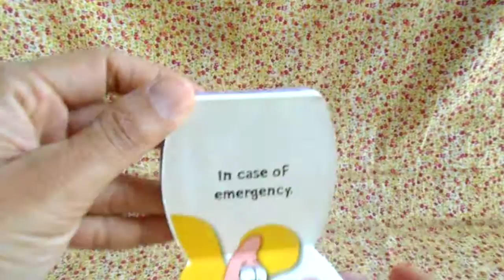SPONGEBOB SQUAREPANTS PATRICK STAR book /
บ้านโฟล์ก กะ เฟอร์ ขายของเล่นเสริมพัฒนาการต่าง ๆ ค่ะ